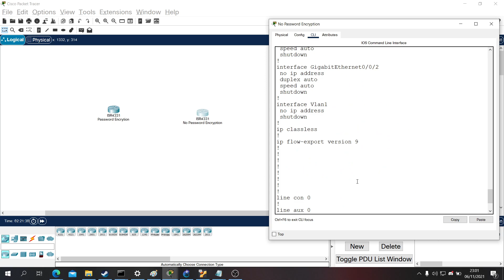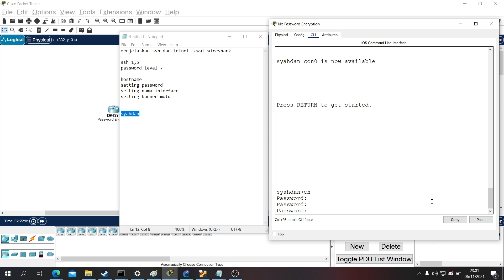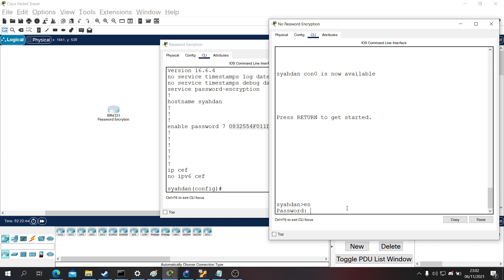Apa itu enable password encrypt 7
Pertanyaan dari suhendra wijaya - kelas